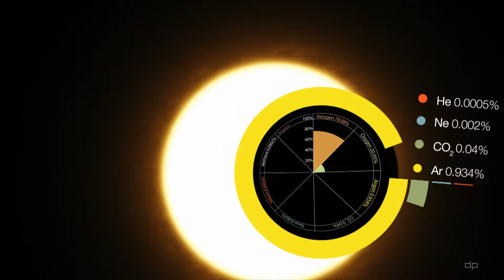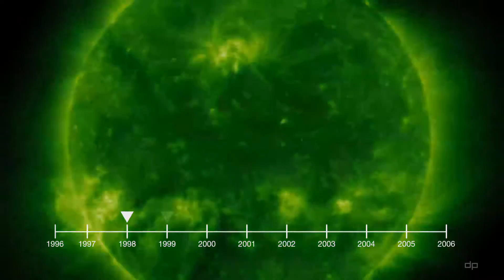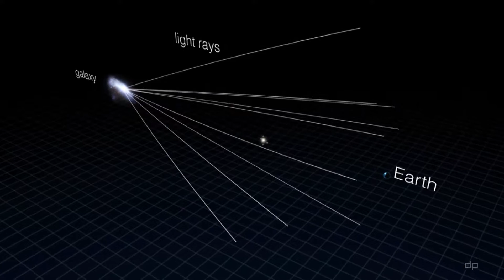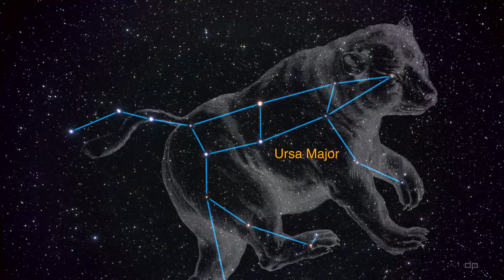eclectic dreams v2 - dp mix 06b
deep space mix